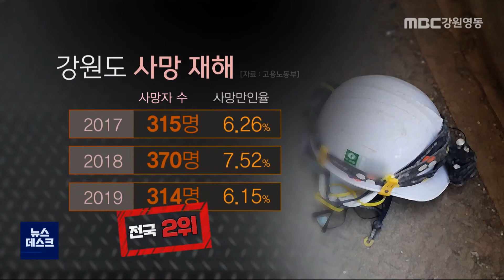[뉴스리포트] 강원도 산재 사망사고 많다 210226